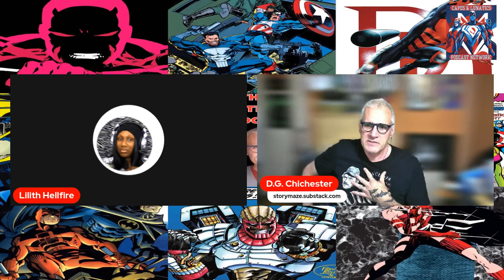Unveiling The Supernatural: D.G. Chichester Spills All On Nightstalkers, Ghost Rider & More!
Chichester Chats Ep #34: Nightstalkers #1
Welcome back to the Chichester Chats! In each episode Phil and Lilith chat with writer D.G. Chichester about one of his comic book creations. This time the group discusses Nightstalkers #1 (November 1992) featuring the premiere of the occult team and their part in the Midnight Sons franchise. PLUS: Dan’s appearance at Hershey Con and his upcoming appearance.

Tune in today and don’t forget to review the show on Apple Podcasts, Spotify, YouTube, and anywhere else you can!

→  Produced by: The Capes & Lunatics Podcast